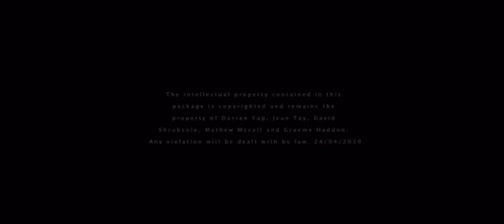PINOCCHIO Trailer | Joanna Ampil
I played the Blue Fairy in the world premiere of Pinocchio written by Jean Tay & David Shrubsole and directed by my good friend Darren Yap in Singapore. Not my first time to work with puppets but my first to fly on stage!

Video by Singapore Repertory Theatre

For more updates, photos and videos please visit Joanna's official